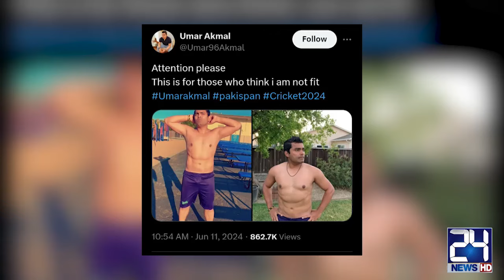PAK vs CAN | T20 World Cup Hungama 2024 | Saleem Malik | Inzamam ul Haq | 24 News HD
24 News HD Is One Of The Leading News Channels Of Pakistan Bringing You The Latest Current Affairs From Pakistan And Around The World.  Live National Assembly ,Senate Session And Current Affairs.